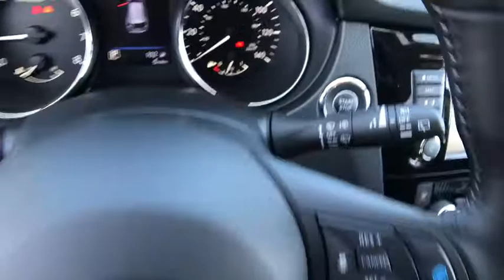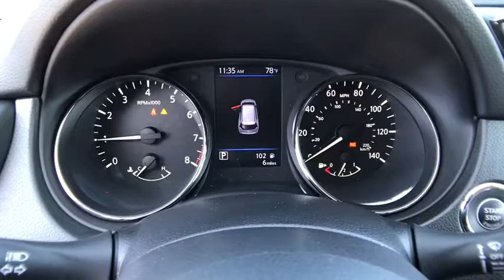2020 NISSAN ROGUE AWD SV Redding, Eureka, Red Bluff, Northern California, Sacramento, CA 20N010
CASPIAN BLUE ME New 2020 NISSAN ROGUE AWD SV available in Redding, California at Crown Motors Redding. Servicing the Eureka, Red Bluff, Northern California, Sacramento, CA area.
2020 NISSAN ROGUE AWD SV  - Stock#: 20N010 - VIN#: JN8AT2MV3LW105344